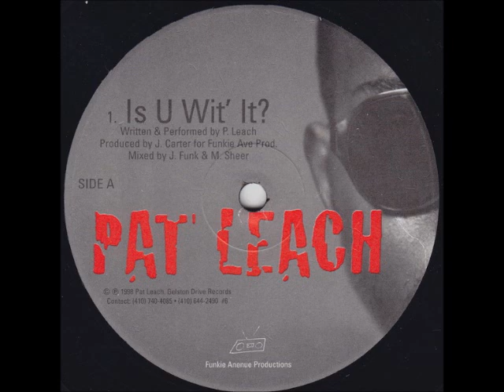Pat Leach - Blue Prints (Instrumental)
1998 Gelston Drive Records